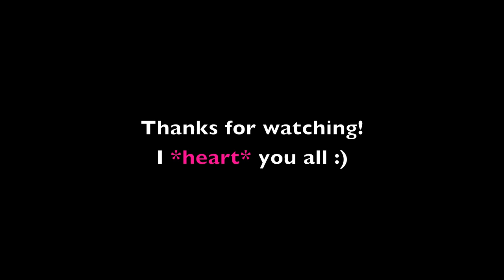You've Got Mail: Mailbox Info & Mini Check In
Just wanted to post a video with info about my snail mail mailbox and a bit of a check in.  I appreciate your patience while I try to get some projects done between travels.  It's been challenging!  I'm working on a couple things now that should be up next week.

My mailing address:
Jennifer Ross
2516 Waukegan Road, #198
Glenview, Illinois 60025

Links I mention in this video:

Winner of my One Year Anniversary Contest Linen Closet videos